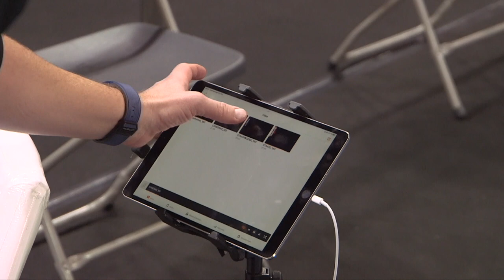Schmidlin baths - partnership with IFF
Beat Wullschleger, Managing Director Wilhelm Schmidlin AG, is sharing some insights why they have chosen to partner with IFF.